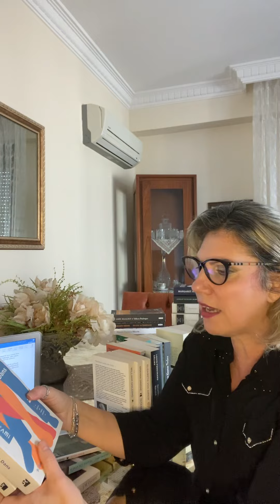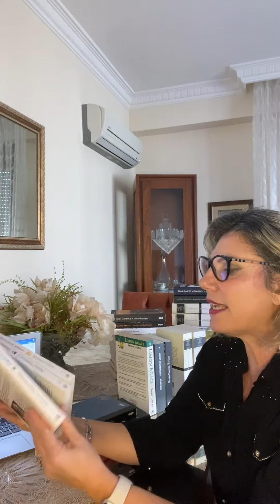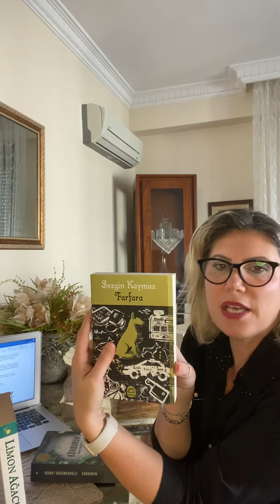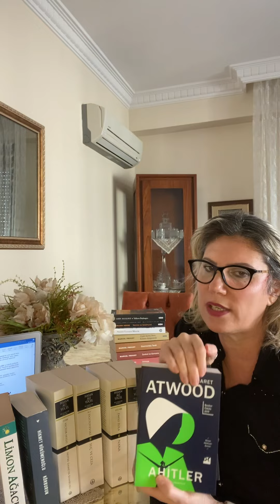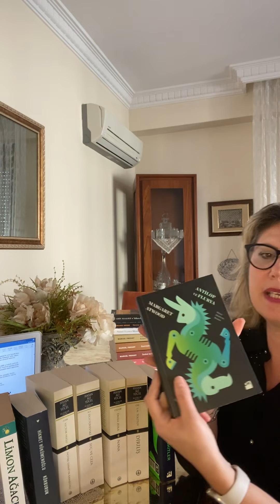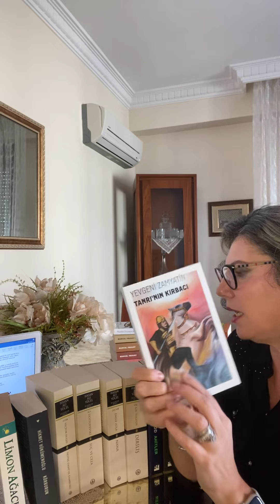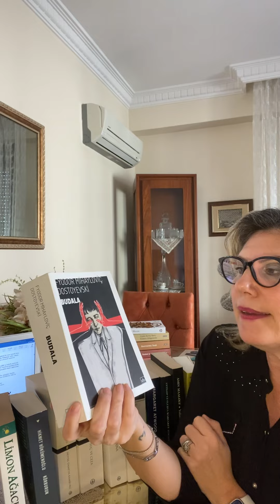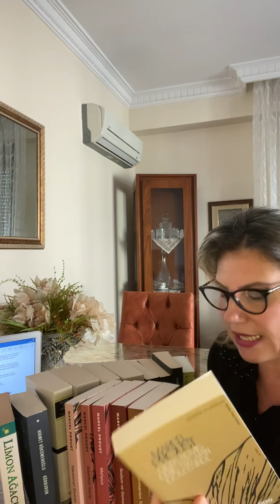2024 de neler okuyacağım